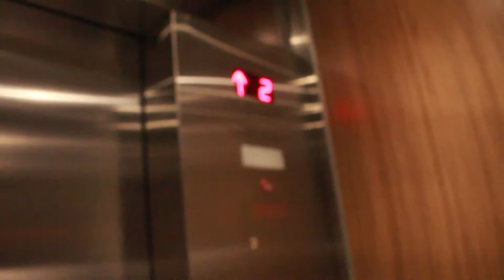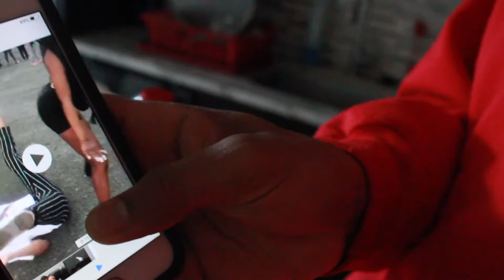DC x Broccoli Fest Vlog | LEGALLYBOMBB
Hey Bombbs,

This past weekend I spent some time in DC with some of my friends for Broccoli Fest! The turn-up was TOO real! Enjoy!

-Dom.

Snap: legallybombb